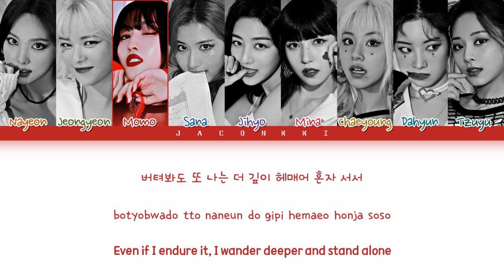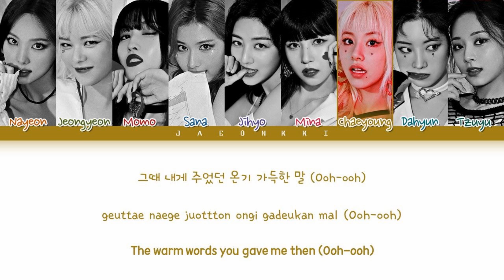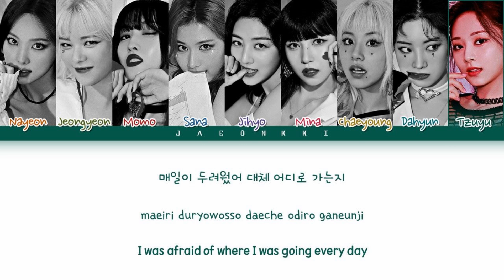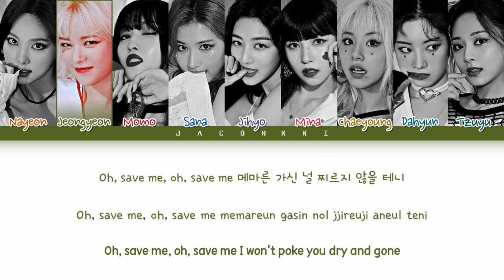TWICE CACTUS Lyrics (Color Coded Lyrics)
• Artist: TWICE
• Song: CACTUS
• Album: Formula of Love: O+T=˂3
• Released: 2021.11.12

Twice scientist concert
Twice scientist music video
Twice scientist mv
Twice scientist teaser
Twice scientist reaction
Twice scientist lyrics
Twice scientist instrumental
Twice scientist karaoke
Twice scientist inst
Twice scientist CCL
Twice scientist English Version
Twice moonlight
Twice moonlight lyrics
Twice moonlight color coded lyrics
Twice moonlight audio
Twice moonlight live
Twice moonlight concert
Twice moonlight music video
Twice moonlight mv
Twice moonlight teaser
Twice moonlight line distribution
Twice moonlight cover
Twice moonlight reaction
Twice moonlight lyrics
Twice moonlight instrumental
Twice moonlight karaoke
Twice moonlight inst
Twice moonlight CCL
Twice moonlight English Version
Twice icon
Twice icon lyrics
Twice icon color coded lyrics
Twice icon audio
Twice icon live
Twice icon concert
Twice icon music video
Twice icon mv
Twice icon teaser
Twice icon line distribution
Twice icon cover
Twice icon reaction
Twice icon lyrics
Twice icon instrumental
Twice icon karaoke
Twice icon inst
Twice icon CCL
Twice icon English Version
Twice cruel
Twice cruel lyrics
Twice cruel color coded lyrics
Twice cruel audio
Twice cruel live
Twice cruel concert
Twice cruel music video
Twice cruel mv
Twice cruel teaser
Twice cruel line distribution
Twice cruel cover
Twice cruel reaction
Twice cruel lyrics
Twice cruel instrumental
Twice cruel karaoke
Twice cruel inst
Twice cruel CCL
Twice cruel English Version
Twice real you
Twice real you lyrics
Twice real you color coded lyrics
Twice real you audio
Twice real you live
Twice real you concert
Twice real you music video
Twice real you mv
Twice real you teaser
Twice real you line distribution
Twice real you cover
Twice real you reaction
Twice real you instrumental
Twice real you karaoke
Twice real you inst
Twice real you CCL
Twice real you English Version
Twice last waltz
Twice last waltz lyrics
Twice last waltz color coded lyrics
Twice last waltz audio
Twice last waltz live
Twice last waltz concert
Twice last waltz music video
Twice last waltz mv
Twice last waltz teaser
Twice last waltz line distribution
Twice last waltz cover
Twice last waltz reaction
Twice last waltz instrumental
Twice last waltz karaoke
Twice last waltz inst
Twice last waltz CCL
Twice last waltz English Version
Twice espresso
Twice espresso lyrics
Twice espresso color coded lyrics
Twice espresso audio
Twice espresso live
Twice espresso concert
Twice espresso music video
Twice espresso mv
Twice espresso teaser
Twice espresso line distribution
Twice espresso cover
Twice espresso reaction
Twice espresso lyrics
Twice espresso instrumental
Twice espresso karaoke
Twice espresso inst
Twice espresso CCL
Twice espresso English Version
Twice rewind
Twice rewind lyrics
Twice rewind color coded lyrics
Twice rewind audio
Twice rewind live
Twice rewind concert
Twice rewind music video
Twice rewind mv
Twice rewind teaser
Twice rewind line distribution
Twice rewind cover
Twice rewind reaction
Twice rewind lyrics
Twice rewind instrumental
Twice rewind karaoke
Twice rewind inst
Twice rewind CCL
Twice rewind English Version
Twice cactus
Twice cactus lyrics
Twice cactus color coded lyrics
Twice cactus audio
Twice cactus live
Twice cactus concert
Twice cactus music video
Twice cactus mv
Twice cactus teaser
Twice cactus line distribution
Twice cactus cover
Twice cactus reaction
Twice cactus lyrics
Twice cactus instrumental
Twice cactus karaoke
Twice cactus inst
Twice cactus CCL
Twice cactus English Version
Twice candy
Twice candy lyrics
Twice candy color coded lyrics
Twice candy audio
Twice candy live
Twice candy concert
Twice candy music video
Twice candy mv
Twice candy teaser
Twice candy line distribution
Twice candy cover
Twice candy reaction
Twice candy lyrics
Twice candy instrumental
Twice candy karaoke
Twice candy inst
Twice candy CCL
Twice candy English Version